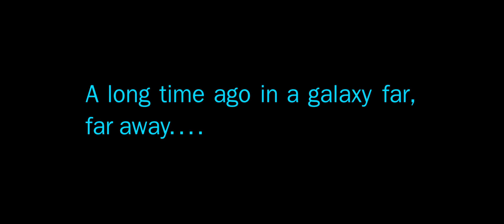Dream Logo Combos: 20th Century Fox/Lucasfilm Ltd./Phoenix Pictures (1999-2000)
From "Star Wars: Crimson Empire" and "Rogue Planet".

NOTE: Fake/fan-made.